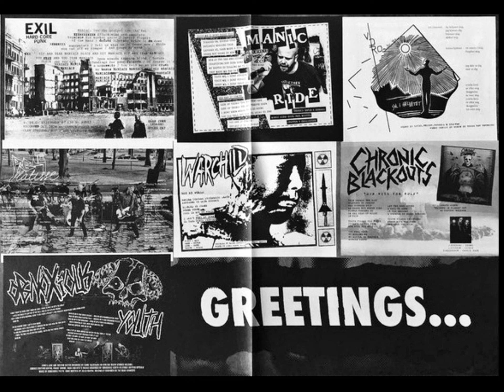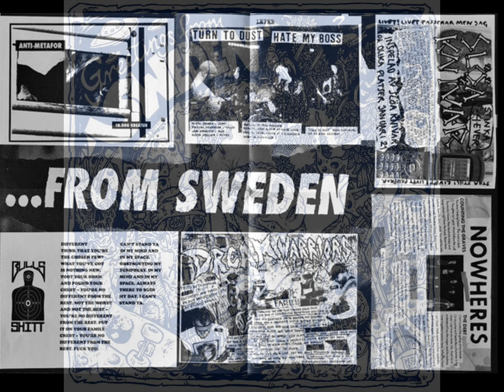Various - Greetings From Sweden - Quarantined Hardcore Vol.1 LP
Quarantined Fanzine Records (2021)

1. Exil - Maniac 00:00
2. Manic Ride - Trust Me (I Don't Trust You) 02:14
3. Manic Ride - You Had It Coming 03:50
4. Vidro - Sol I Helvetet 05:03
5. Pablo Matisse - This Night Belongs To Us 07:37
6. Pablo Matisse - Trying To Survive 09:19
7. Warchild - Not My World 11:23
8. Chronic Blackouts - Run With The Wolf 12:46
9. Obnoxious Youth - Drug Me 15:11
10. Anti-Metafor - 18 000 Kreatur 17:05
11. Leper - Turn To Dust 20:48
12. Leper - Hate My Boss 22:08
13. Slöa Knivar - Stinka4Ever 22:39
14. NOWHERES - Counting The Graves 24:35
15. NOWHERES - The Debt 26:21
16. Dream Warriors - Faceless 28:20
17. Bulls Shitt - Cant Stand Ya 29:53
18. Bulls Shitt - Different 31:08

QHC001 V/A - Greetings From Sweden Compilation LP.

Compilation album featuring 13 amazing Swedish hardcore bands doing 18 exclusive tracks. Released in 2021. Bands featured: EXIL, MANIC RIDE, VIDRO, PABLO MATISSE, WARCHILD, CHRONIC BLACKOUTS, OBNOXIOUS YOUTH, ANTI-METAFOR, LEPER, SLÖA KNIVAR, NOWHERES, DREAM WARRIORS, BULLS SHITT.

Front drawing by Crash Mange.
Artwork and layout by Staffan Snitting.
Mastered by GG Burn.